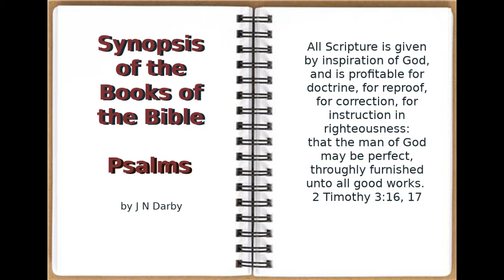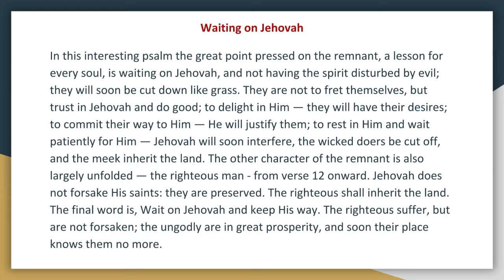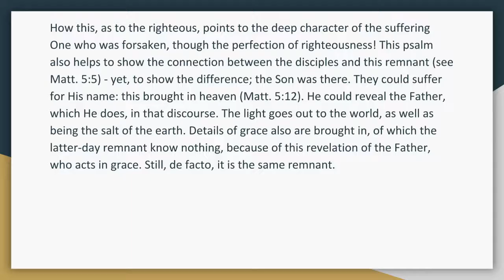Synopsis of The Books of The Bible by JND OT Psalms 37 Audio Book